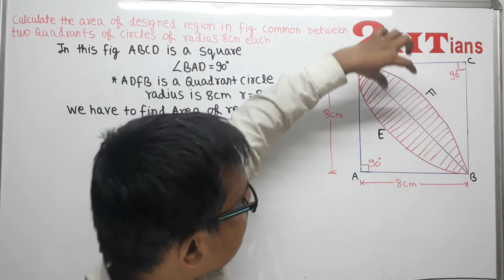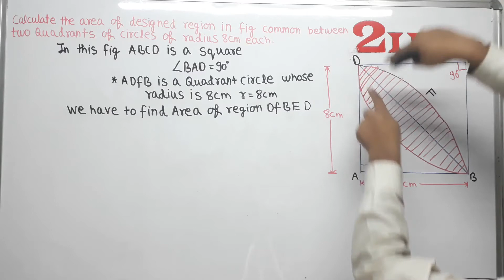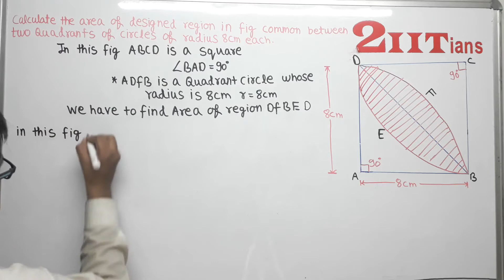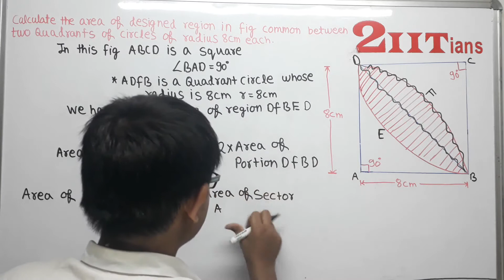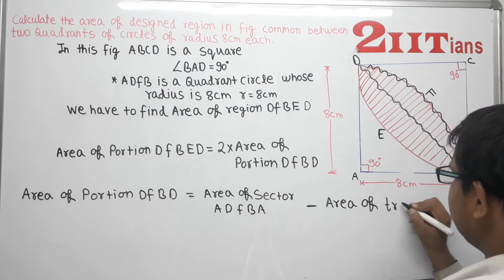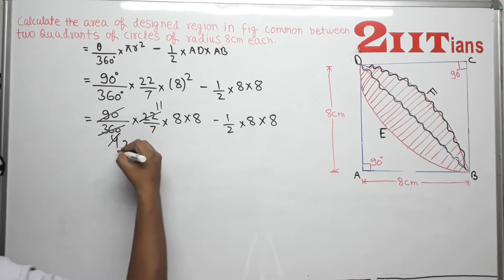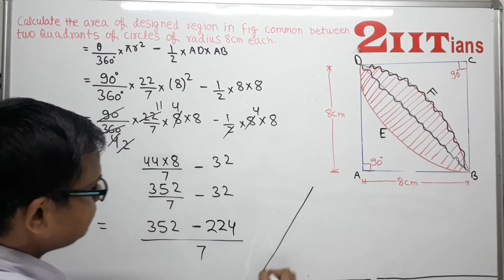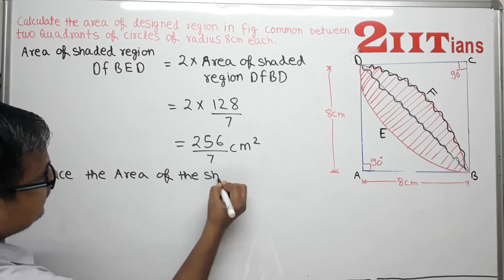Areas Related to Circles Ex12.3 Q16 NCERT Class X